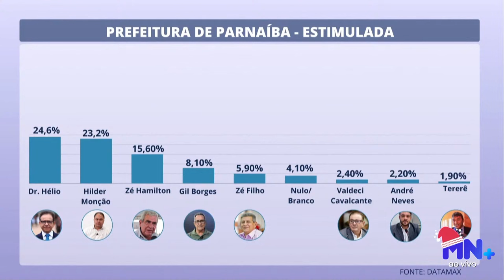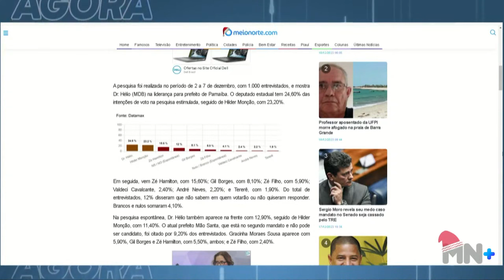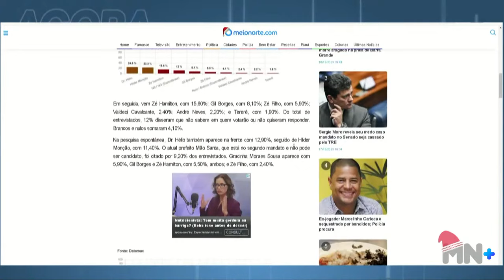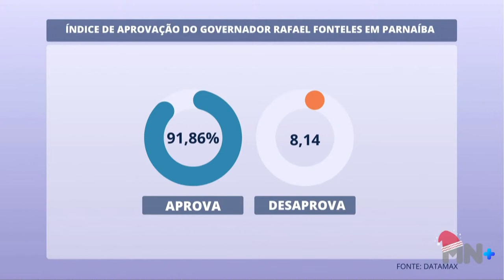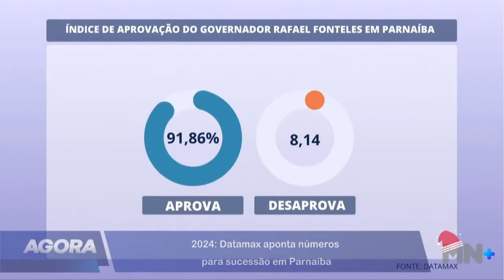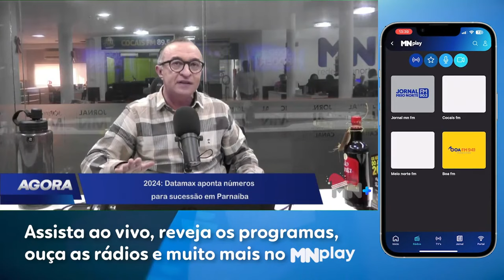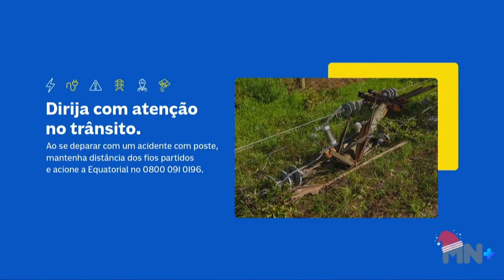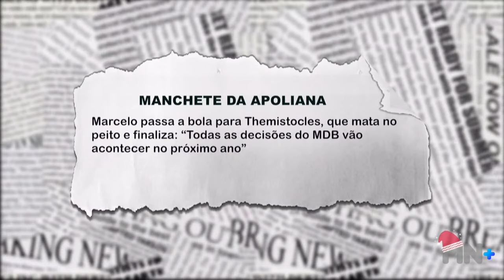Pesquisa: Datamax aponta números para sucessão em Parnaíba